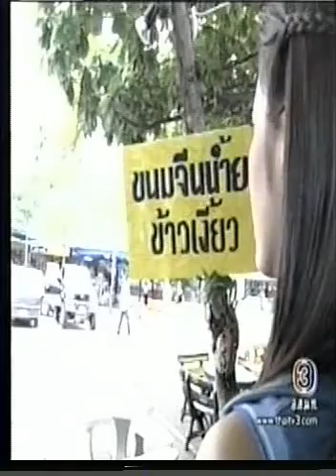kumnom koun phlous 4.3